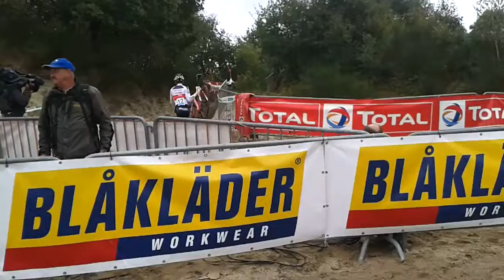Cyclocross Hansgrohe Superprestiege Gieten 2016: Beloften ronde 7